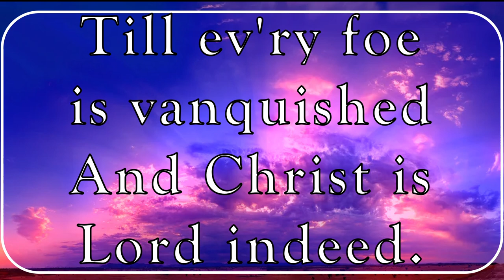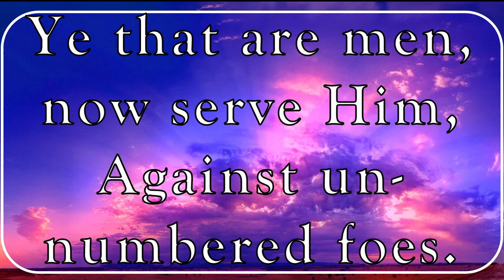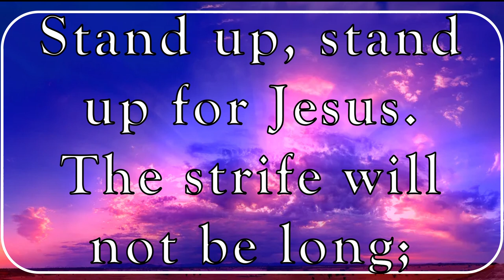Stand Up, Stand Up for Jesus - Webb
Many hymnals will have two versions of this wonderful song and this version is the George J. Webb rendition. This hymn should evoke images of the martyrs of generations and centuries past as it call Christians to stand on their faith and serve the Lord. In it we are called to trust in the Lord, rather than in ourselves, and upon victory we are to glorify God.

The inspiring words were penned by George Duffield, Jr. in 1858 and set to music which George J. Webb composed in 1837.